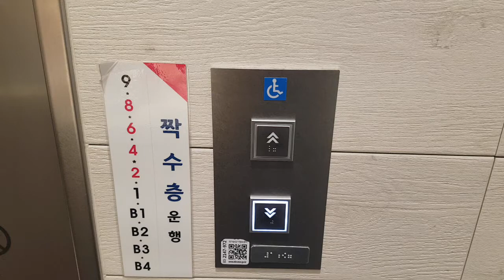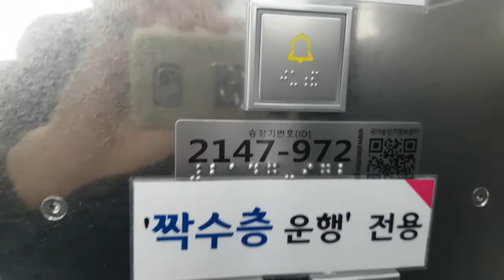(2017.11.11 촬영) 경기도 군포시 번영로 485 (산본동) 산본롯데피트인 티센크루프엘리베이터 탑사기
B1~B4층은 혼잡상 생략한점 양해바랍니다.